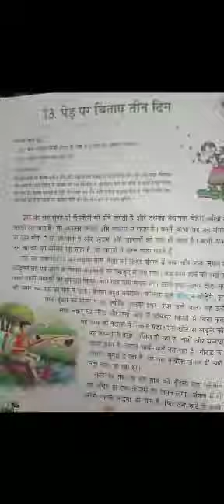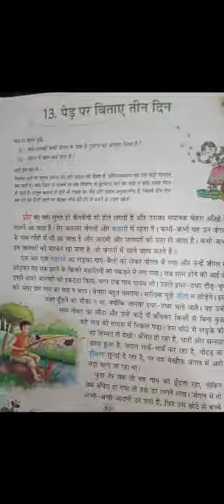CLASS - V, HINDI LITERATURE CH-13 " पेड़ पर बिताए तीन दिन " BY LATA SAXENA